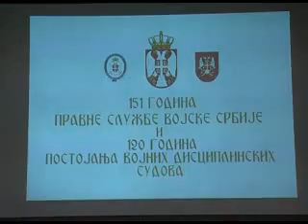Obeležen Dan pravne službe - Svečanost